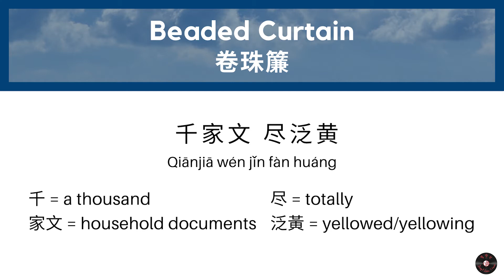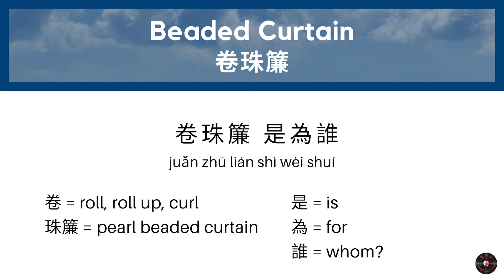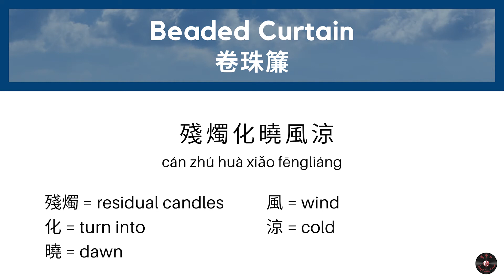Learn Chinese! Beaded Curtain (Juan Zhu Lian) by Henry Huo【卷珠簾】霍尊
卷珠簾 (Juan Zhu Lian / Beaded Curtain) by Henry Huo is a song about an ancient Chinese woman waiting sadly for her beloved.